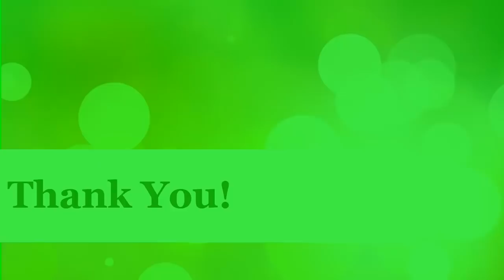ការចិញ្ចឹមមាន់ ទា ត្រូវមានចំណេះដឹង ហើយធ្វើអោយក្លាយជាជំនាញ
This video teach about ការចិញ្ចឹមមាន់ ទា ត្រូវមានចំណេះដឹង ហើយធ្វើអោយក្លាយជាជំនាញ